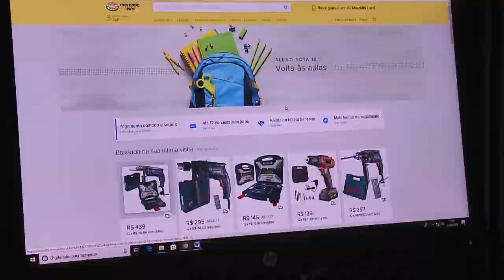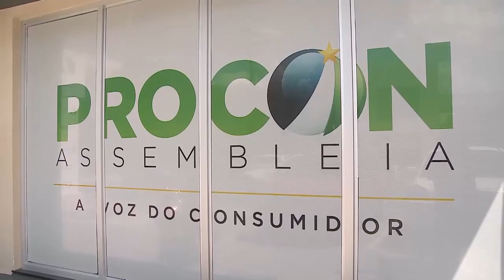Procon Assembleia divulgou uma lista de sites não confiáveis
Procon Assembleia divulgou uma lista de sites não confiáveis para os consumidores evitarem na hora das compras virtuais.